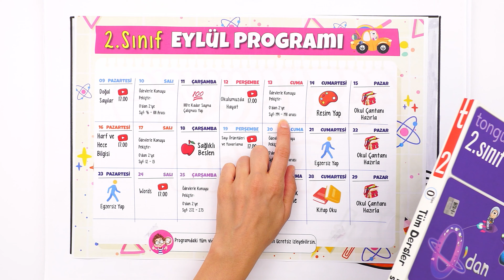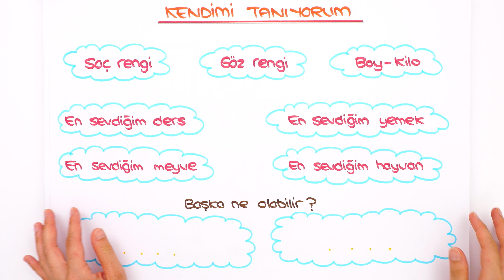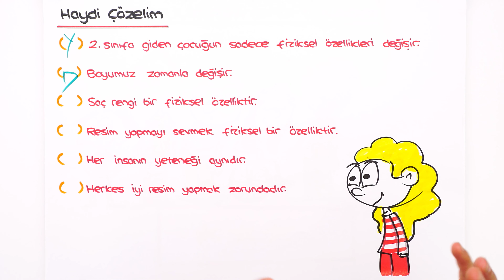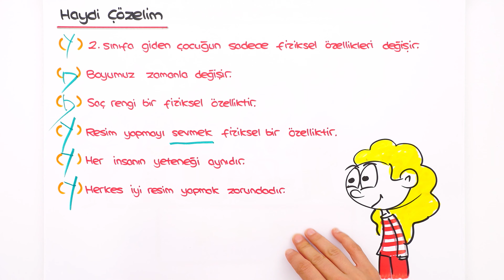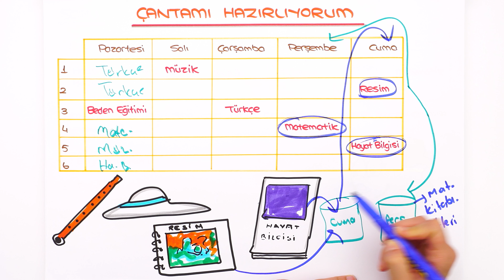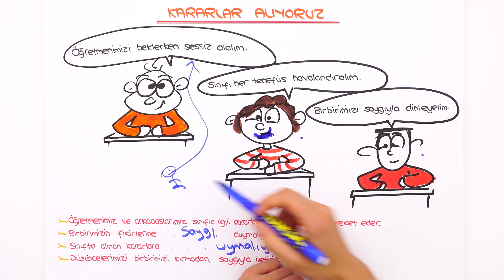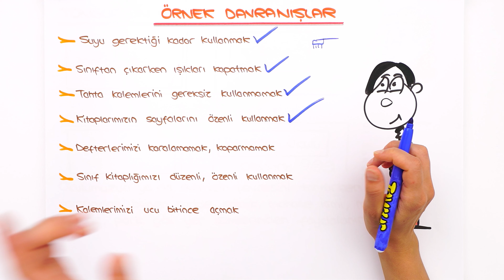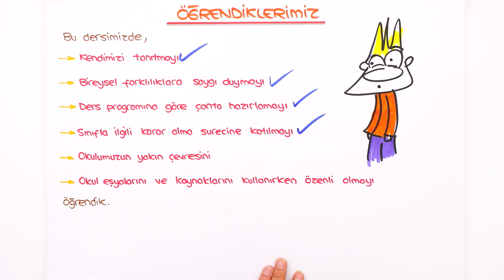Okulumuzda Hayat 📕 2.Sınıf Hayat Bilgisi #2025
2.Sınıf başladı! ✨ Sene boyunca; canlı yayınlar, konu anlatımları, soru çözümleri ve rehberlik videolarıyla, tonguç yanında! Bugün HayatBilgisi dersimizin "Okulumuzda Hayat" konusunu işleyeceğiz. Hazırsan başlıyoruz! 😎